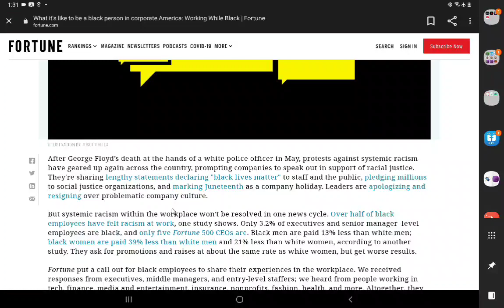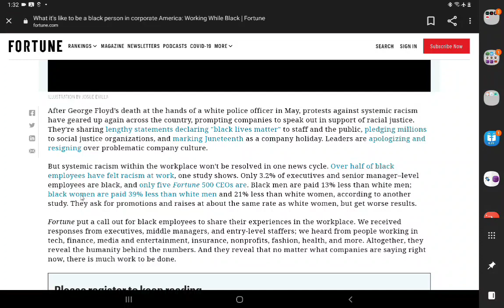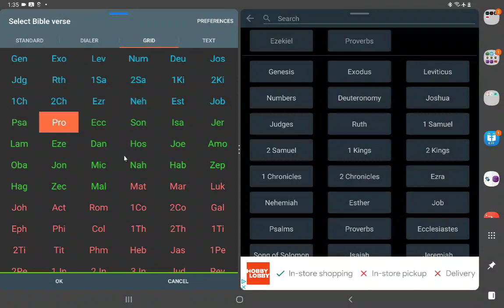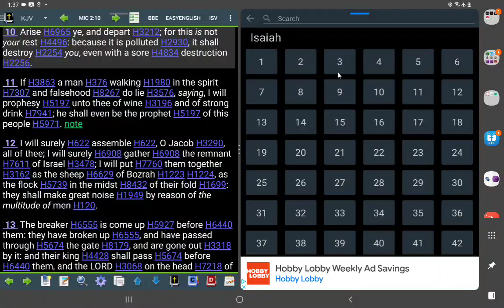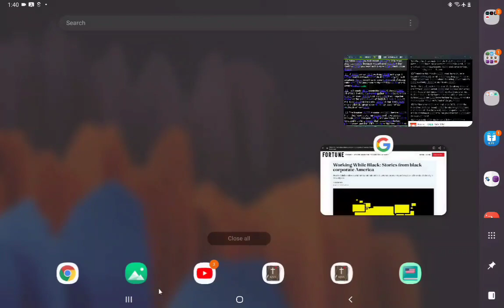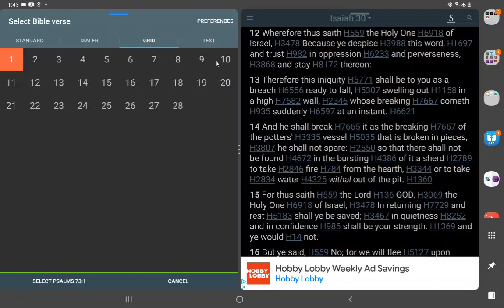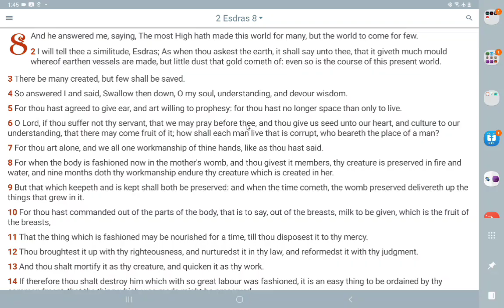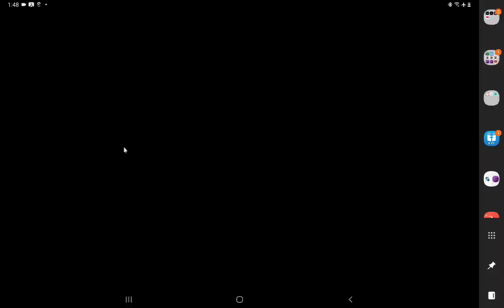Corporate America isnt set up for "Black people"